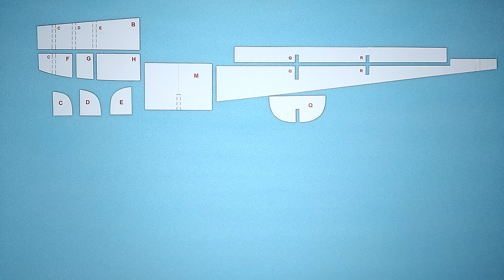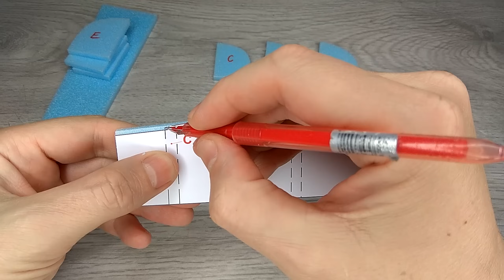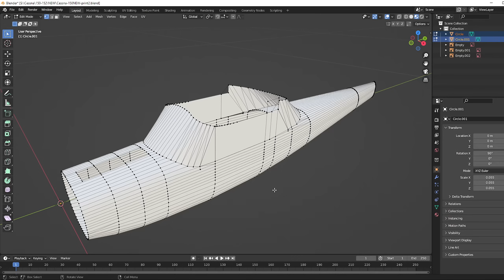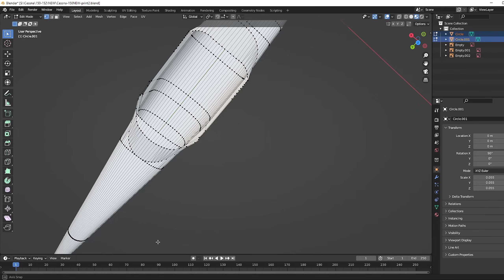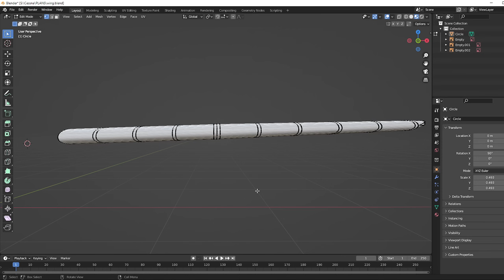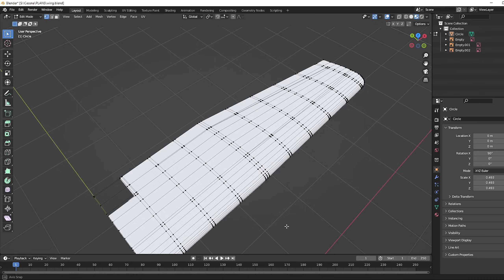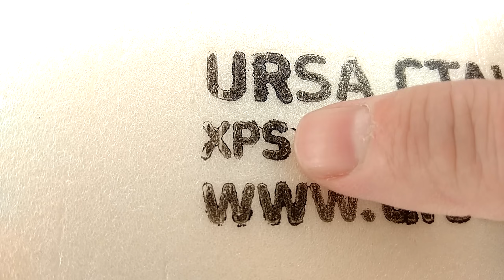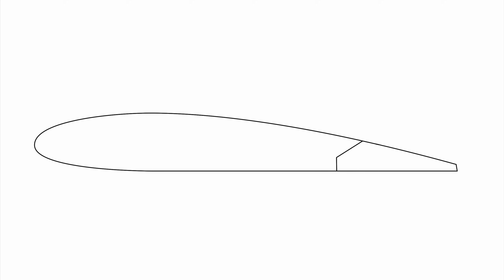Cessna 150 RC Plane full build DIY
How to make Cessna 150 RC scale model at home out of XPS foam (Depron). DIY video tutorial (full homemade scratch build & maiden flight).